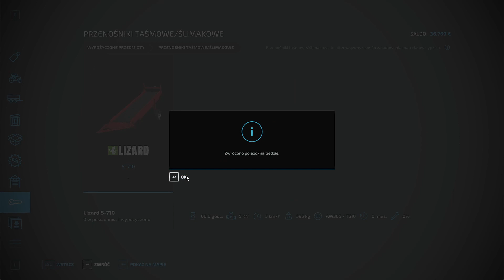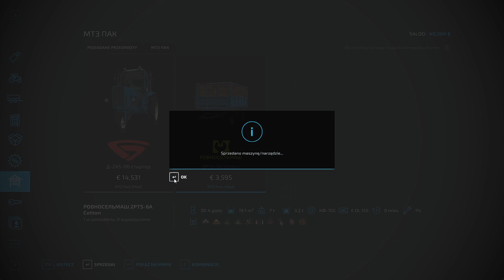FS22 PGR wspólnota. - #7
FS22 PGR Wspólnota Molenka - Gdzie, jak sprzedać bawełnę? :)
Bawełnę można sprzedać, tylko do fabryki tkanin. :(